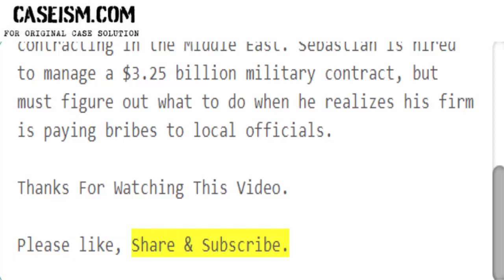The Man in the Mirror (B) Case Solution & Analysis Caseism.com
This Case Is About The Man in the Mirror (B) Case Solution and Analysis

Get Your The Man in the Mirror (B) Case Solution at Caseism.com